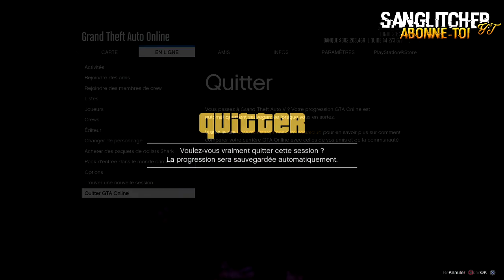GLITCH DIRECTOR MODE GLITCH (AVOIR DES TENUES MODEES DU MODE REALISATEUR) SUR GTA 5 ONLINE EN 1.45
Yo l'équipe ! 💪

Montage vidéo réaliser grâce au serveur dédié de chez Ikoula !